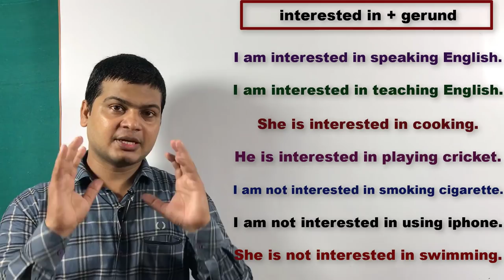अंग्रेजी बोलना सीखें | How to Speak English | इंग्लिश स्पीकिंग सीखे| English sentences Practice.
Hi Friends,
Today I am going to teach you about INTERESTED ING.

Useofinterestedin#अंग्रेजीबोलनासीखें# इंग्लिशस्पीकिंगसीखे